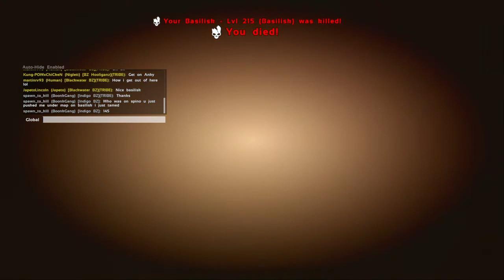Do not buy ark buggy trash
Just tamed a 145 basilisk and this happened gg ark u scrubs ive had gigas fall through map mid defence they need to sorth there piece of shit out